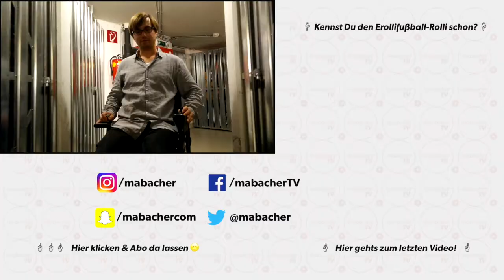Assistent testet meinen alten Erolli | OnePlus One Movie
Ich durfte meinen alten Erolli behalten und mein Assistent durfte ihn heimfahren! Gedreht wurde dieses Video ausschließlich auf meinem OnePlus One Handy!!